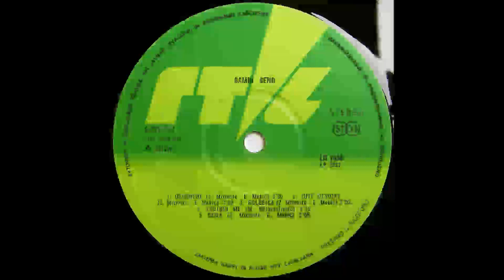BAMBI BEND DZoker 1988